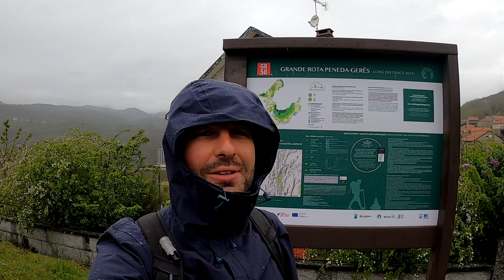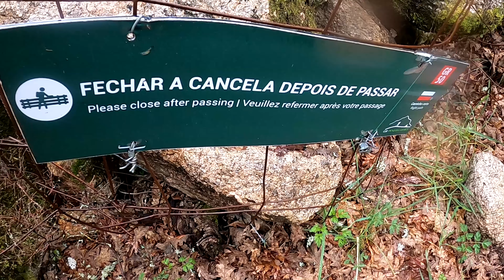Da Ameijoeira a Castro Laboreiro - GR50 Peneda-Gerês Ep.1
Da Ameijoeira a Castro Laboreiro, com passagem pela inverneira de Pontes e a ponte romana da Cava Velha, hoje vou percorrer a primeira secção da Grande Rota 50 da Peneda-Gerês, na minha primeira aventura pela rota de 187 quilómetros.

Musica (Biblioteca Youtube):
- Early Avril - Unicorn Heads
- Melancholia - Godmode